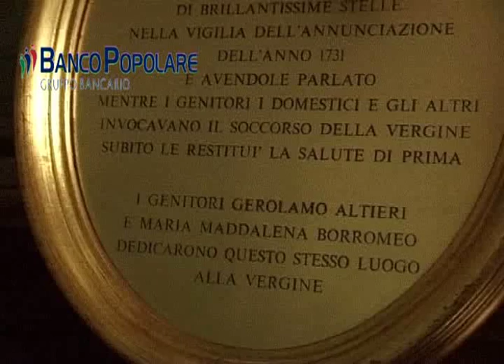M&M Palazzo Altieri